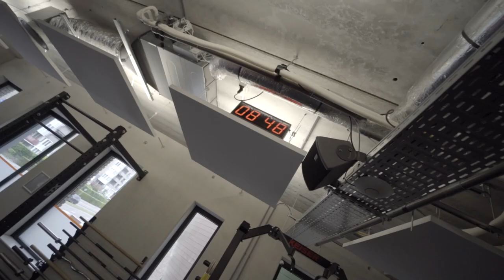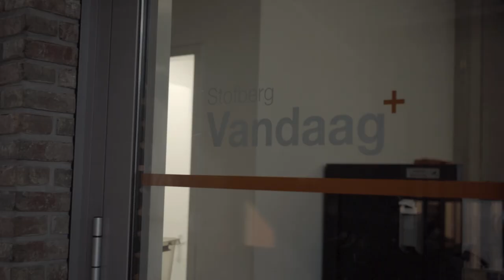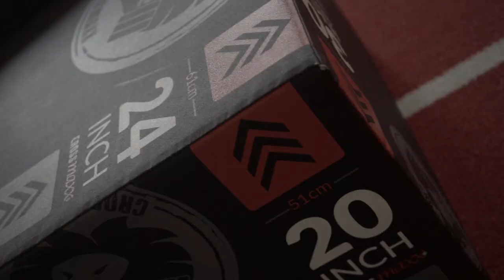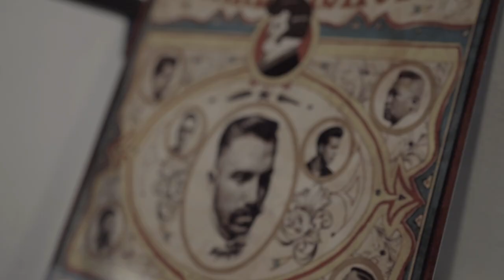JARNO ERRENS | HOUWETIME VLOG #3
Houwetime vlog #3

In this episode, we follow Jarno Errens with his second setback in a short period of time; namely an ankle injury. While there is a lot of negativity at play during this period, Jarno is very focused on his recovery and remains 'active' in the gym.

A vlog with a bit less action as usual, but a vlog which is reality unfortunately

for their invaluable training sessions and insights into their operations. Thank you for sharing your expertise and helping us develop our skills and knowledge in our respective fields.

Camera & Editing: @tommietheflyer